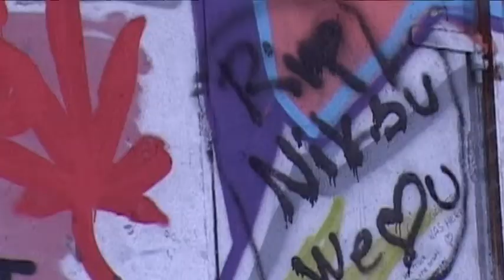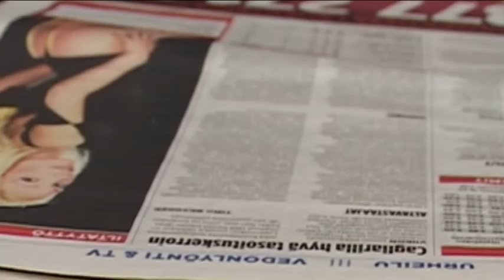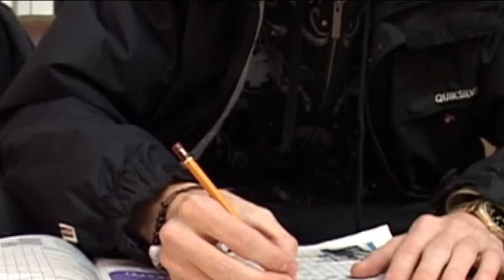SKAH - Gangsterijahti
Ross Skah ajautuu jälleen vaarallisiin tilanteisiin selvittäessään minkälaista on gangsterin elämä Suomen Tursuksessa. Ohjelma sisältää saatanan arveluttavaa materiaalia, eikä sitä voi täten suositella kenellekkään.